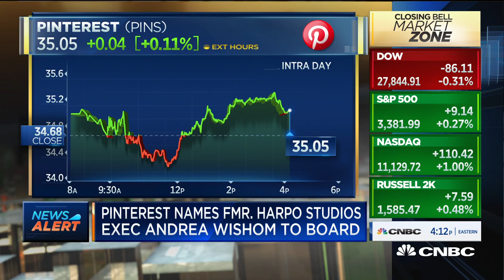Pinterest names its first Black female board member following gender bias lawsuit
CNBC's Kate Rooney joins "Closing Bell" to report Pinterest is naming former Harpo Studios executive Andrea Wishom to its board of directors. This announcement comes days after Pinterest employees staged a virtual walkout demanding change to gender and racial discrimination.

Pinterest on Monday appointed a third female director to the company’s board, days after a former female executive accused the company of having a discriminatory and misogynistic work environment.

The company appointed Andrea Wishom, president at Skywalker Holdings and former executive vice president at Harpo Productions. The other women on the board are Leslie J. Kilgore, former chief marketing officer at Netflix, and Michelle Wilson, formerly at Amazon. There are also five men on the board.

Last week, Francoise Brougher, Pinterest’s former chief operating officer, filed a lawsuit against the company for gender discrimination and published a 4,000-word blog post accusing the company of having a hostile work environment that silences female executives. Following her lawsuit and blog, Pinterest employees organized a virtual protest against alleged gender and racial discrimination at the company.

Pinterest CEO Ben Silbermann acknowledged Brougher and the employee protest in his announcement of Wishom.

“She’s an expert in creating positive and inspirational content for global audiences, and a passionate advocate for building a company culture of respect, integrity, inclusion and support -- areas in which we must innovate and improve,” Silbermann said in a statement.